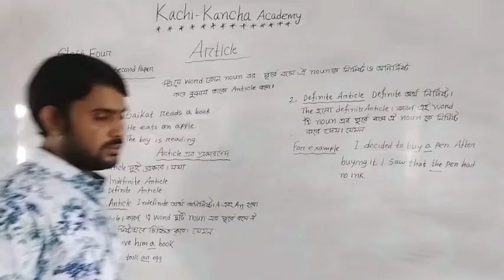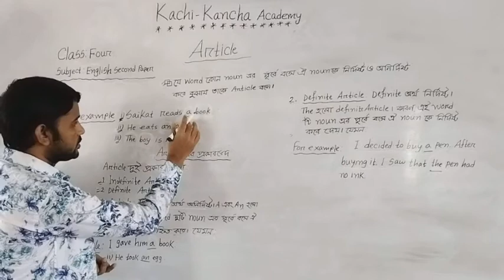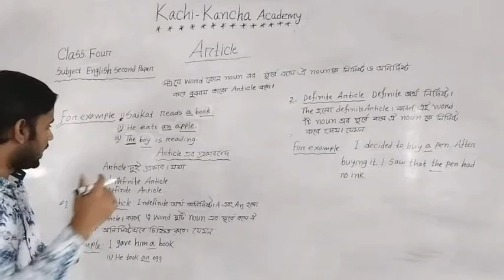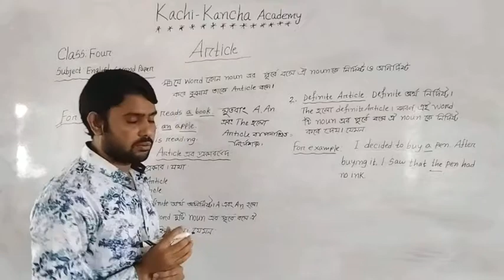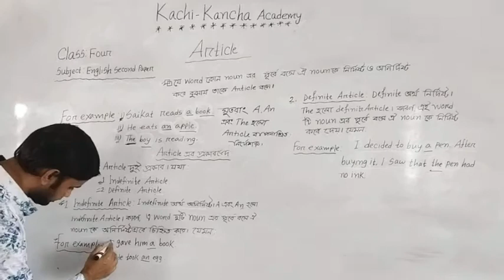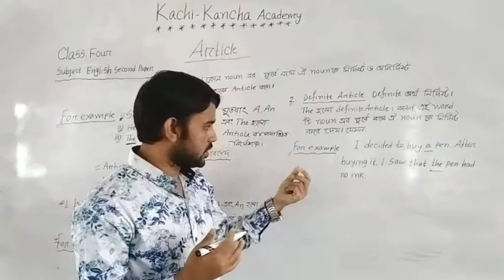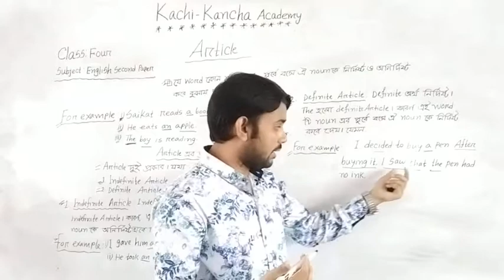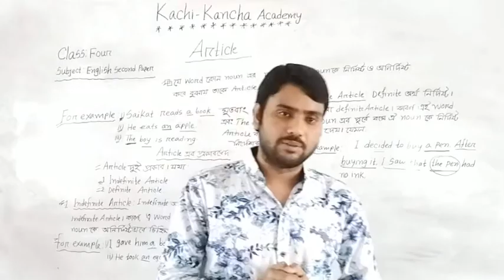Article|| English ||Class: Four